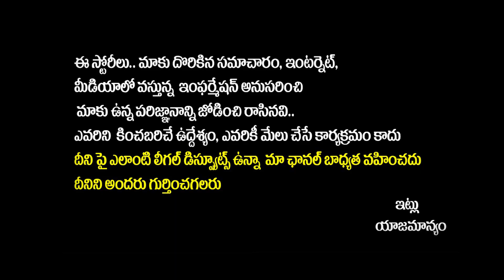CM KCR Public Meeting at Kollapur | Praja Ashirvada Sabha at Kollapur | BRS Party Campaign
CM KCR Public Meeting at Kollapur | Praja Ashirvada Sabha at Kollapur | BRS Party Campaign | Rajakeeyam Tv

Regards,
Rajakeeyam Team